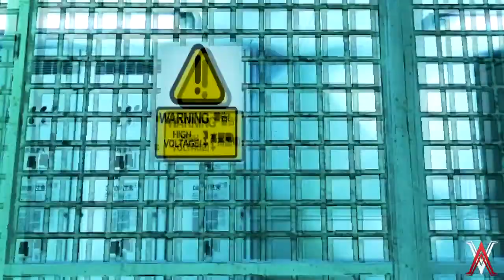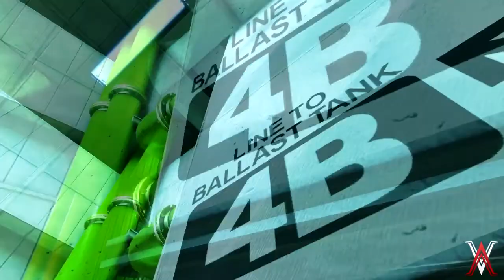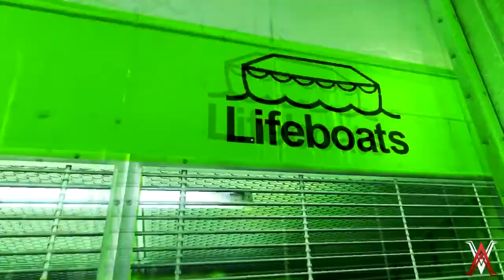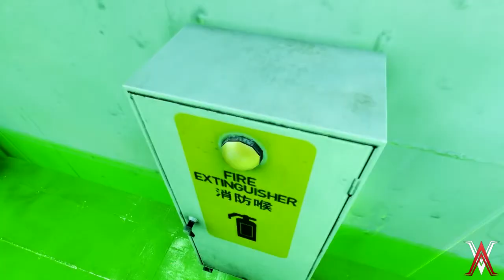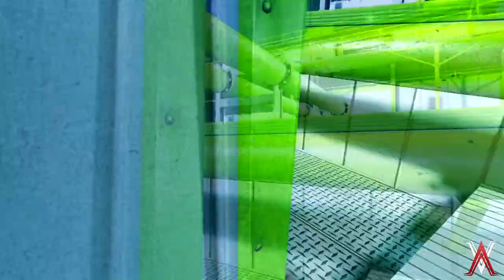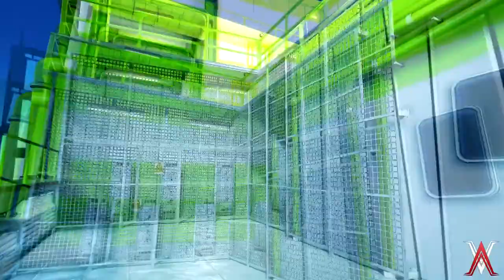Let's Play Mirror's Edge Ep.8 Boat Parkour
Only the best kind of parkour for my viewers :D